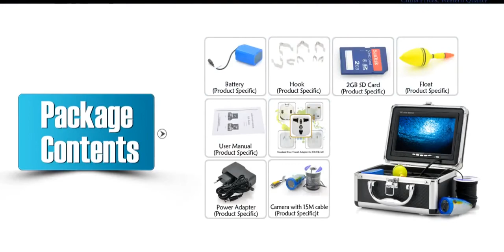Lixada 7 Inch 1200TVL Underwater Fishing Camera Fish Finder review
Lixada 7 inch  underwater camera with Fish finder is a great way to explore the wonders of nature. The 7-inch LCD color monitor helps you observe fish and underwater terrains, while 1200TVL high-definition lens with 12 infrared LEDs can capture clear images in all kinds of lighting conditions.